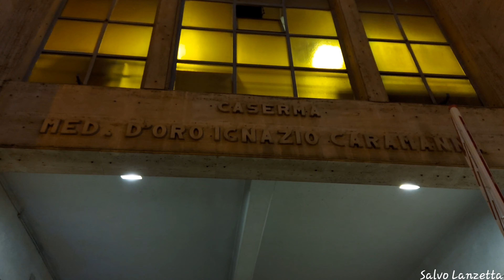(PALERMO) - PROCESSIONE DI MARIA SS. DELLA MERCEDE AL CAPO0 (4K) 2° PARTE 02/10/2022